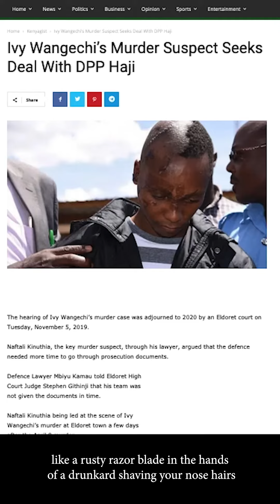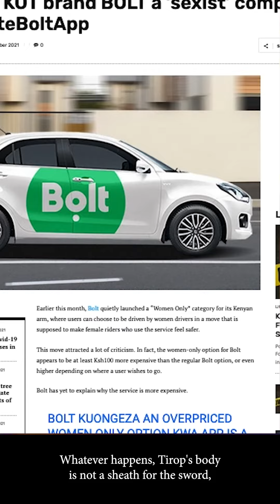The Other Side of the Eulogy of a GBV Victim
It irks me whenever a woman is killed or suffers violence, how mostly men ask to hear first 'the other side of the story' before they can believe the lady's truth is truthful.

So here's why I think that request is invalid and insensitive to ask from a victim, or disrespectful to their memory.